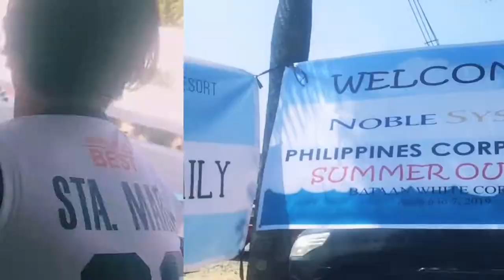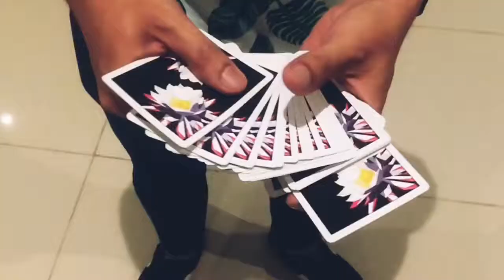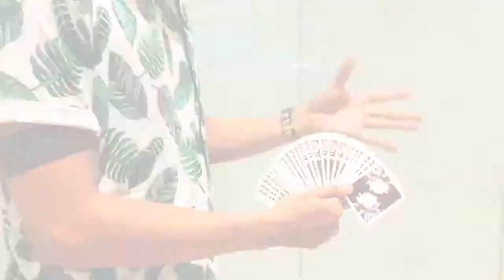VIBES | ft. White Corals Bataan & Carpe Noctem Playing Cards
What a wild weekend that was.